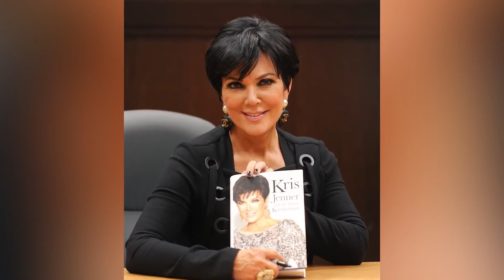Celebrity Wives That Cheated On Their Husbands With Young Men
It is no doubt that not all love stories can end with a happily ever after. In fact, according to recent data, roughly 40 to 50 percent of all marriages in the United States end in divorce. Needless to say, that is quite a lot of love stories without happily ever afters. And, among celebrity couples, those odds often seem to be stacked even higher against the lovebirds.

Every now and again, a famous person's extramarital dalliance leads to a new long term relationship. Other times, the affair creates a big drama mess for all parties. There are many rumored liaisons that have never been confirmed by the individuals, but some public figures have been remarkably forthright about their indiscretions. Make sure to watch the whole video and see the celebrity wives that cheated on their husband with young men.